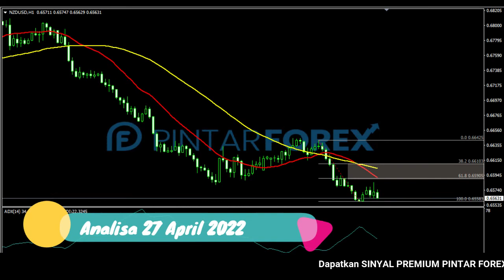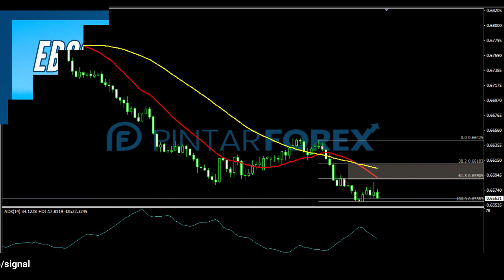🔴 LIVE: Analisa Forex Hari Ini 27 April 2022 NZD-USD Bearish; Apakah Akan Melanjut ?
"Analisa Forex Hari Ini 27 April 2022 NZD-USD Bearish; Apakah Akan Melanjut ?